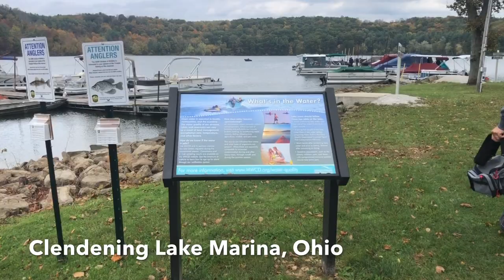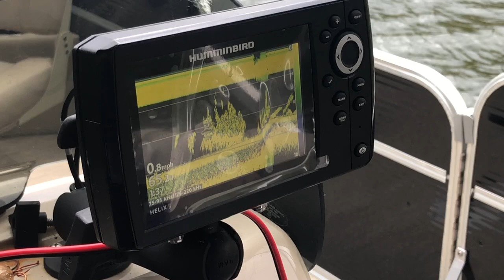Boat Ride on Clendening Lake Ohio//The Largest Undeveloped Lake in The State of Ohio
Clendening Lake is a reservoir located in Harrison County, Ohio, in the United States, formed by damming Brushy Fork, 0.5 miles (0.80 km) East of Tippecanoe.

It is part of the Muskingum Watershed Conservancy District, which was created in 1933 to control flooding in the state of Ohio, primarily due to the Great Flood of 1913. It is known as the largest undeveloped lake in the state of Ohio, yet has on its shores: Boy Scout Summer Camp Fort Steuben Scout Reservation Clendening Marina in Freeport, Ohio and the YMCA's Camp Tippecanoe near the town of Tippecanoe, Ohio, along with a campground, playground, and picnic area. Locals to the area have said that there are still buildings under the lake's waters from a former community that existed prior to the area's flooding to create the lake